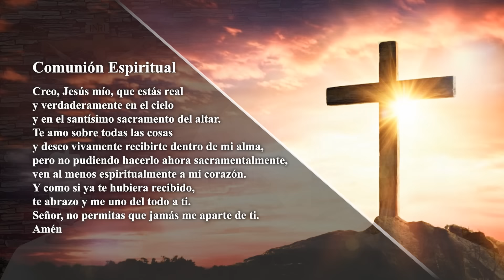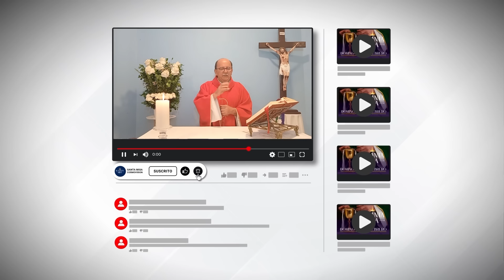✝️ MISA DE HOY, Lunes 22 De Julio De 2024, Padre Hernán Pinilla | Misa Diaria Cosmovision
Compartamos este momento especial en comunidad, alabando y agradeciendo a Dios por su amor y bendiciones. ¡Nos vemos en la misa!

¡Esperamos verte hoy y compartir juntos este momento especial de espiritualidad y comunión! ❤️❤️

Cosmovision te invita a compartir con nosotros la Santa Misa de hoy Lunes 22 De Julio De 2024

MISA DE HOY, Lunes 22 De Julio De 2024- Cosmovision